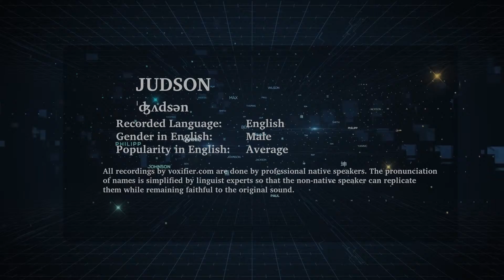English Pronunciation of Judson - Voxifier.com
This is the English pronunciation, gender, and phonetics recording of the name Judson. The same name may exist in other languages with different pronunciations.